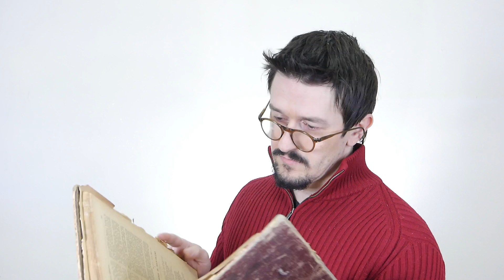¿ASMR que es?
¿Quieres saber que es ASMR? en este video te explico como lo descubrí yo, que es, que lo puede producir y como se crea según la ciencia.
Colaboración con varias Youtubers que se dedican al ASMR.

Gracias a las tres por participar!!